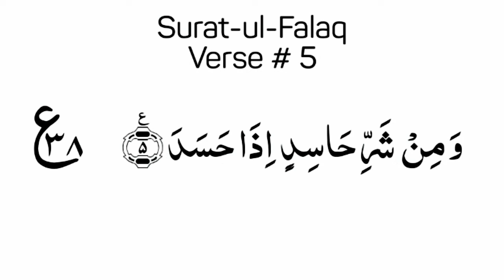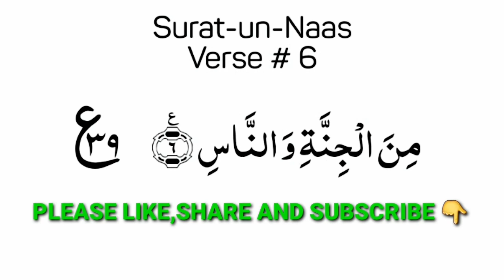Char Qul Sharif Ki Tilawat | Al Kafirun Surah Ikhlas Al Falaq Surah Nas | 4 Qul Surah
💟👉Solved Queries:--
Learn Quran Recitation TV
Voice Hafiz Masood Alam
4 Kul
Dua
4 Qul
4 Quls
Quran
Surah
Four Qul
Al Quran
Four Qul Full
Quran Tilawat
Quran Recitation
Tilawat 4 Qul
Surah Kafiroon
Surah Ikhlas
Surah Falaq
Surah An Nas
4 Qul Recitation
Qul Recitation
Surah Four 4 Quls
4 Qul Surahs
Qul Ki Tilawat
Four Qul Of Quran
4 Quls HD Arabic Text
4 Qul Sharif
4 Qul In Hindi
4 Qul Shareef Beautiful Recitation